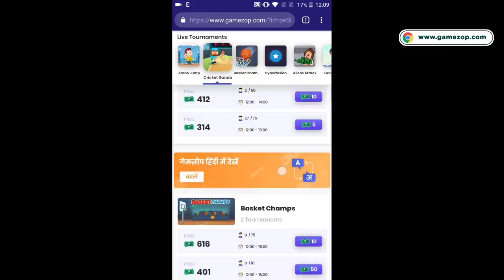My best clutch ever with VSS | pubg lite hindi gameplay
Har roz Rs. 5,00,000/- se zyada cash prize

The creator dosen't promotes any violenece and no human being and animals were harmed in this video .

________🌀DJGAMER🌀________

In game name :- MpDjGamer

4 finger claw.
Mobile :- redmi note 8 pro ( noob )